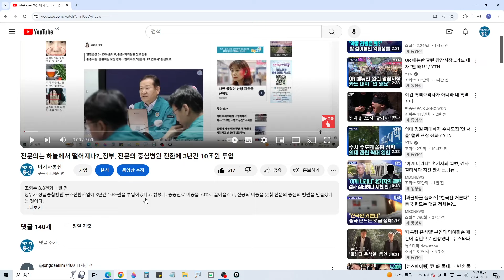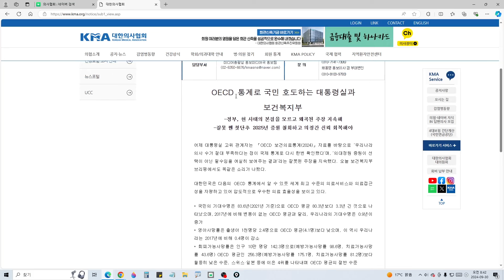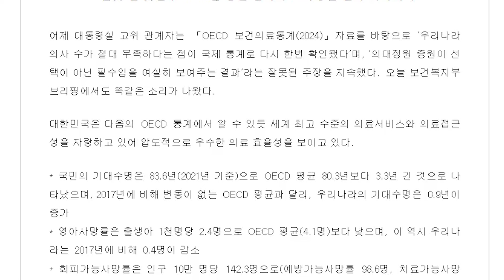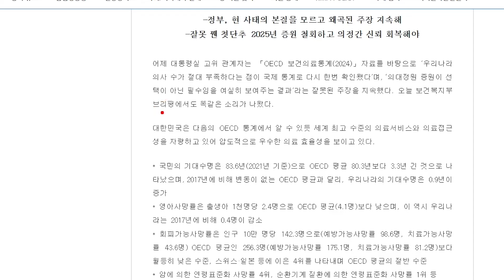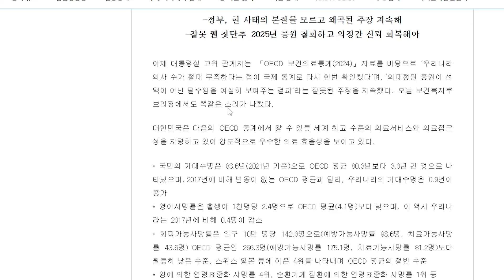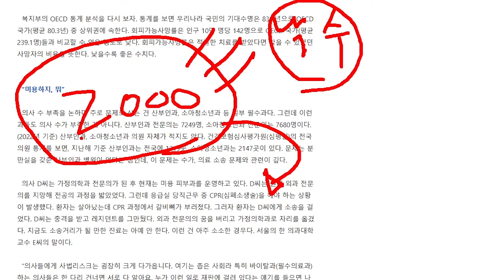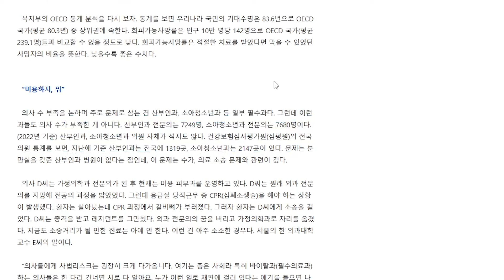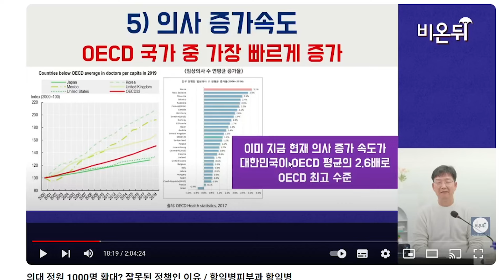대한민국 국민 중에 의사 부족해서 불편한 사람 있었나?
정부는 지난 24일 또다시 우리나라는 OECD 평균수준에 비하면 의사숫자가 현저히 부족하기 때문에 의사증원은 필연이라고 주장했다. 의료계에서는 의사숫자가 부족한 나라에서 의료이용율이 세계 최고이고, 예약없이 전문의를 만나고, 평균수명이 세계최고 수준일 수가 있는지 반문한다.